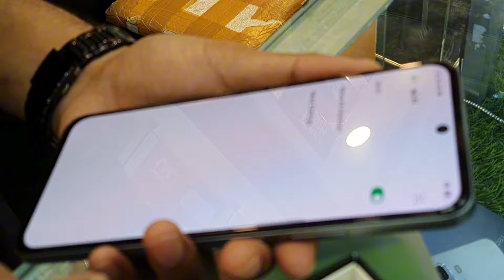Infinix Hot 50 Pro Unboxing And Camera Review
Infinix Hot 50 Pro Unboxing And Camera Review With Grey Color

infinix hot 50 pro plus